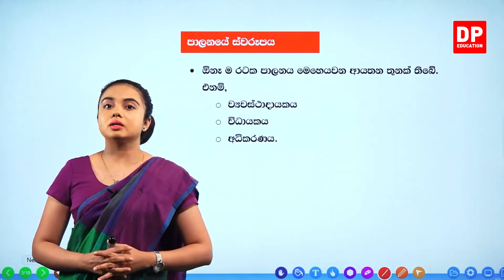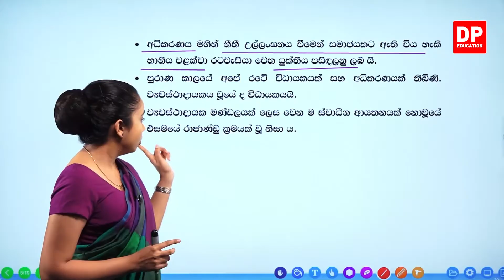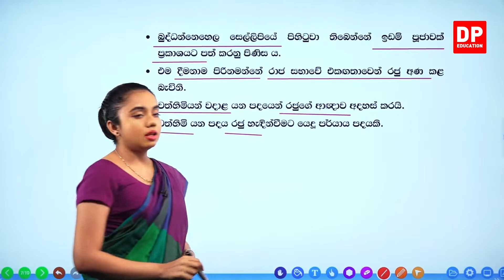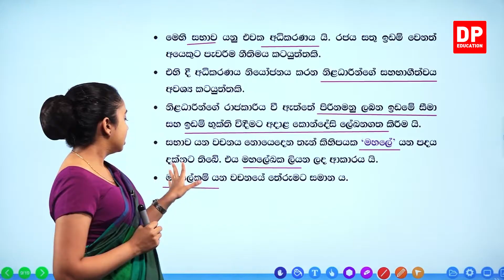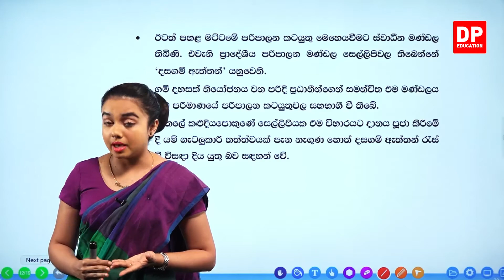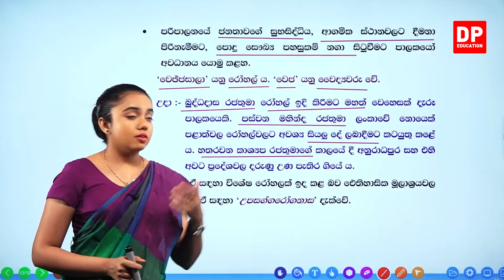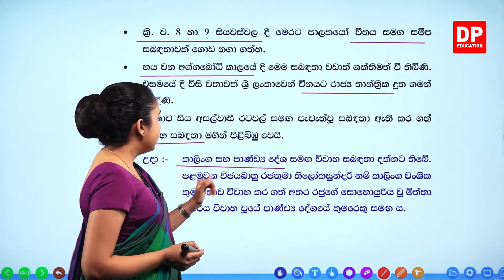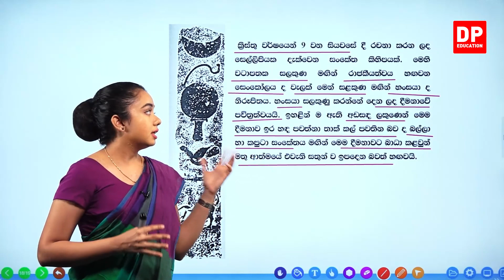04 වන පාඩම - ශ්‍රී ලංකාවේ පැරණි සමාජය - 01 වන කොටස | Grade 10 | History Unit 4 Part 01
04 වන පාඩම - ශ්‍රී ලංකාවේ පැරණි සමාජය

 01 වන කොටස

1.1 හැදින්වීම⏩00:00
1.2 පාලනයේ ස්වරෑප⏩00:05:15

02 වන කොටස

03 වන කොටස

04 වන කොටස

 05 වන කොටස

06 වන කොටස

07 වන කොටස

08 වන කොටස

ඔබේ දරුවට දැන් නිවසේ සිට ඉතිහාසය  පාඩම් ඉගෙනීමට විද්‍යා පාඩම් රැසක් DP Education YouTube චැනලයෙන් ඉතා සරලව හා රසවත්ව,  අධ්‍යනයට පහසු ලෙස සකසා ඇති අතර මෙම ඉතිහාසය  පාඩම් නැරබීමට DP Education - O/L YouTube චැනලය Subscribe කරන්න.